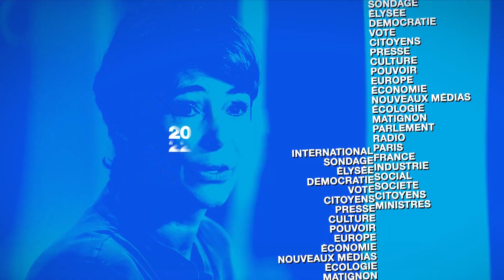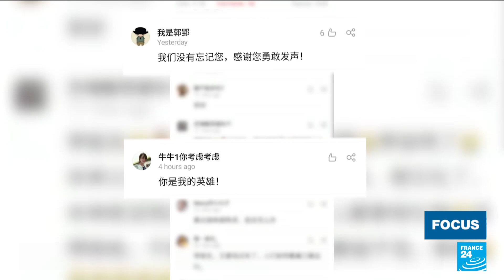Nathalie Arthaud : "J’appelle à un vote révolutionnaire, à un vote de conscience, de combati...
Cette semaine, Roselyne Febvre et Frédéric Rivière reçoivent Nathalie Arthaud, candidate Lutte ouvrière à la présidentielle. L'émission sera consacrée à l'actualité française et internationale mais aussi à des sujets et points de vue plus personnels.